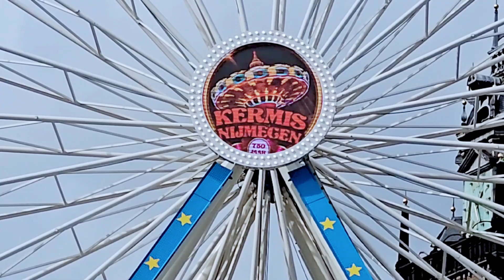Kermis Nijmegen 2023 @ Opbouw Donderdag 28 September Deel2